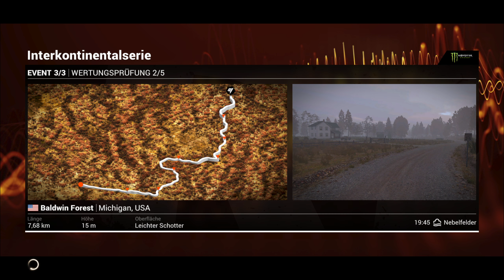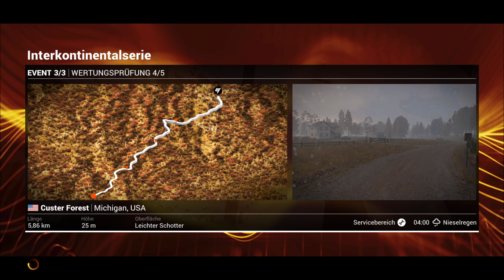Dirt 4 [PC] #034 |Deutsch [2K] [60FPS]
Entwickler:Codemasters
Publisher:Codemasters